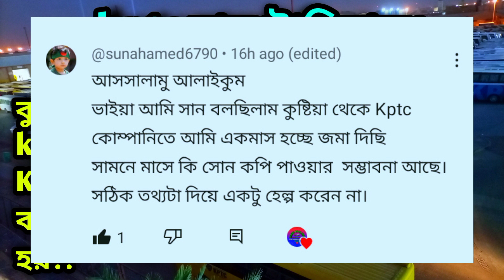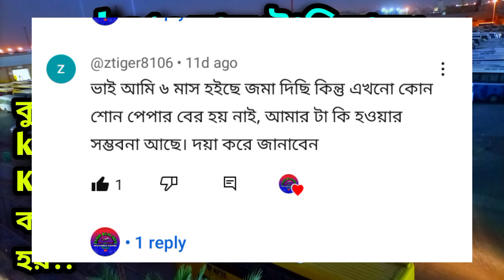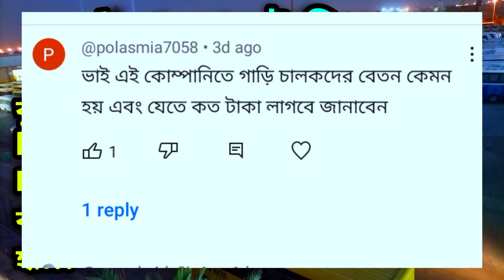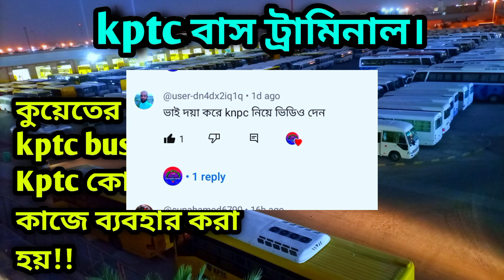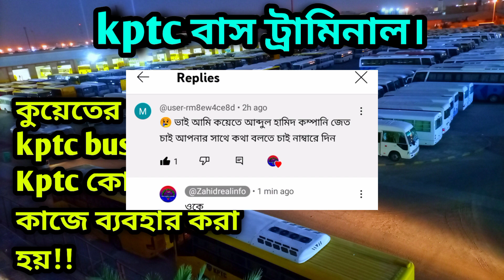কুয়েত ভিসার তথ্য!! সকল প্রশ্নের উত্তর!!কুয়েতের খবর!!Kuwait news